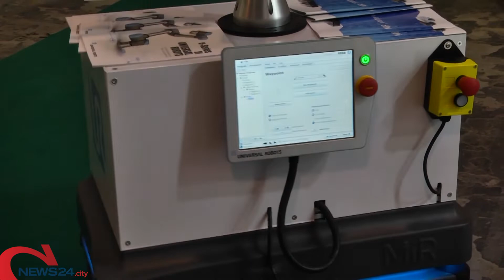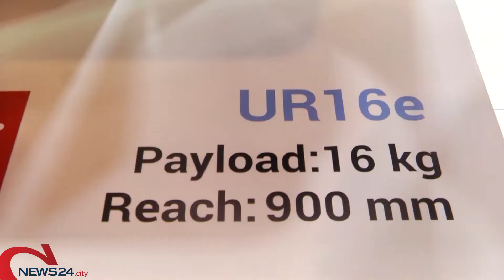BARI | La fabbrica intelligente: alla Fiera del Levante sbarca il MECSPE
A Bari grande interesse per il salone delle tecnologie per l’industria